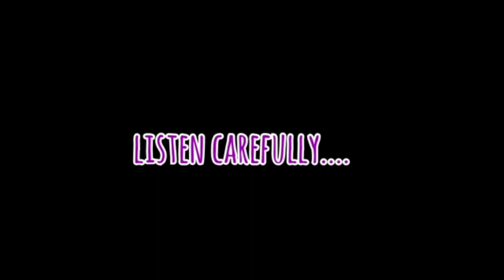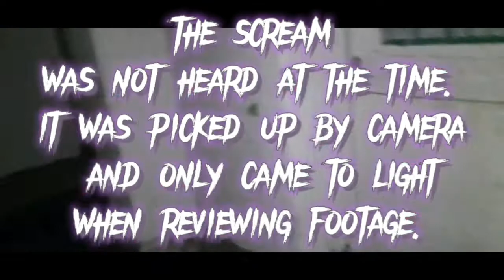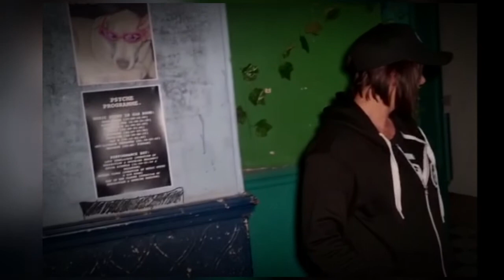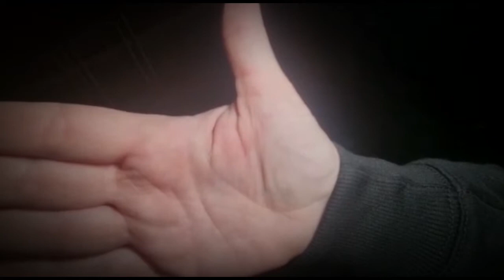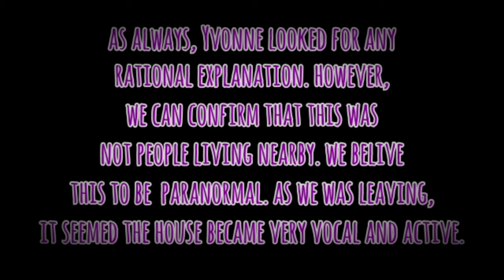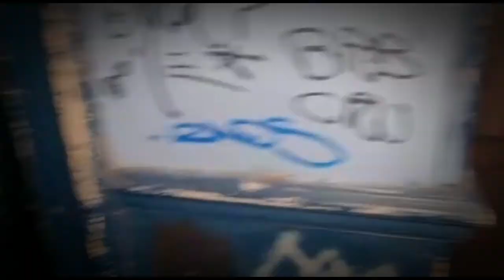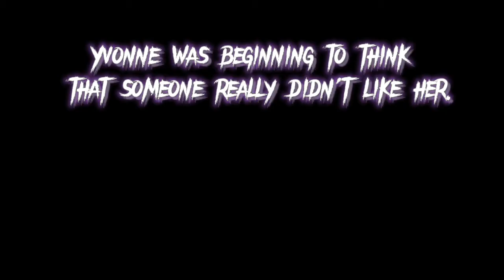The Return to Haunted Antwerp Mansion!! So many voices....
The Ghost Watchers return to Antwerp Mansion! This episode is not to be missed.

So many voices and one of our best audio captures. Somebody or something really did not like Yvonne...

This is one investigation that we will not forget!!

If you hear or see anything we miss, please feel free to add this in the comments below.

Chapters -

0:00  Intro
1:44  A walk around Antwerp Mansion
3:15  Shocking audio capture
3:33   Spirit Box sessions (upstairs hall)
13:47  Estes Method (upstairs hall)
27:06  Record room
32:33 Red room and landing
47:28 EVP Night club area
48:10 The cellars
53:37 Leaving Antwerp Mansion
55:50  Outro
57:10 Something didn't like Yvonne